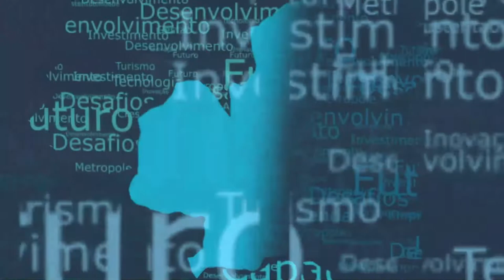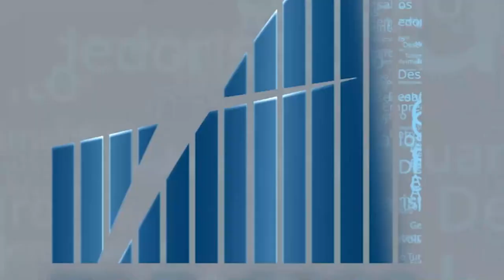Rio em Foco - Dual Study - Bloco 1